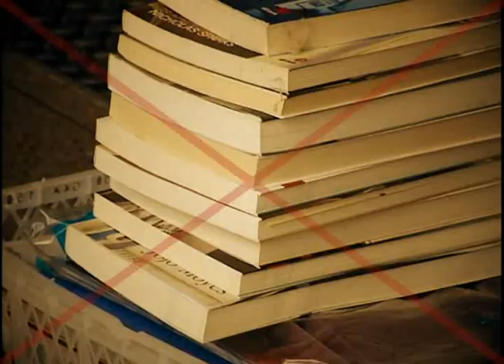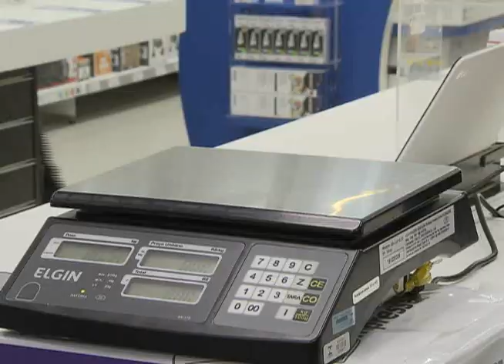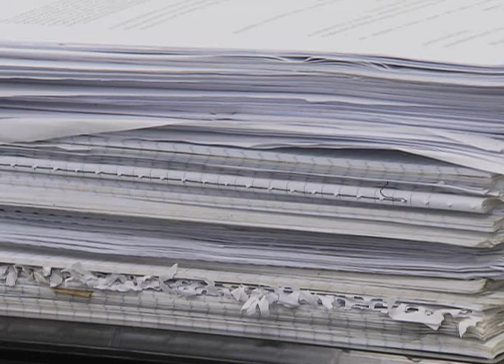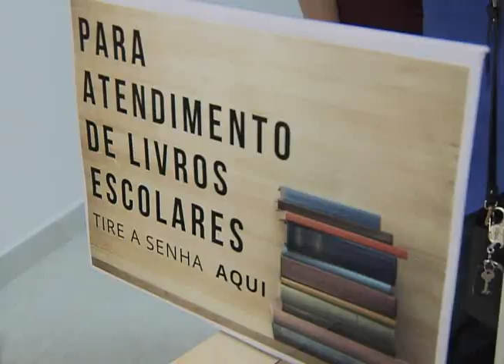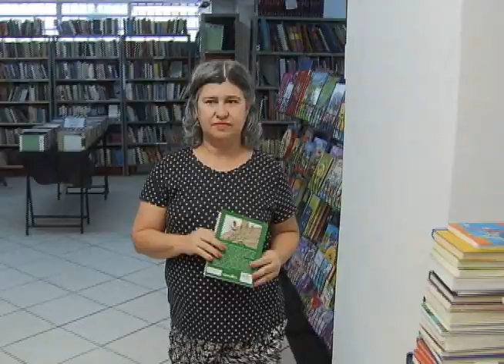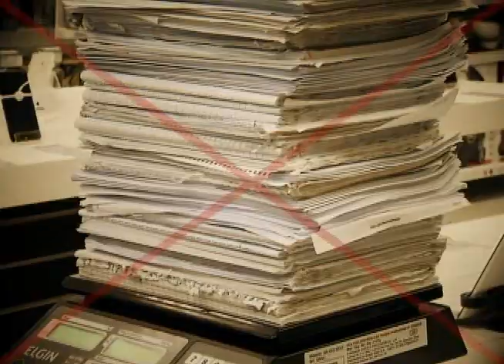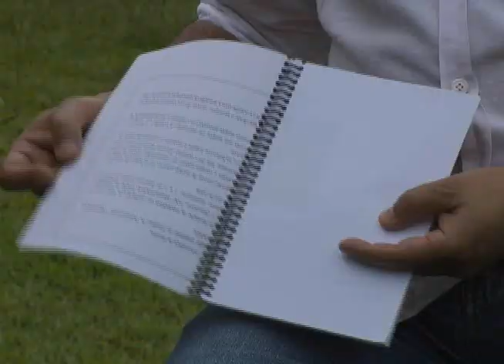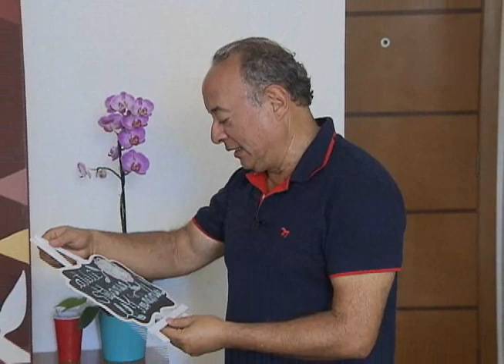Meio Ambiente por Inteiro - Alternativas sustentáveis na compra de material escolar (27/01/18)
Começa o ano, chega o mês de fevereiro e, num piscar de olhos, as aulas estão aí. No programa desta semana, Meio Ambiente por Inteiro mostra que, nos dias que antecedem a volta às aulas, os pais saem para comprar aquela lista enorme de material.